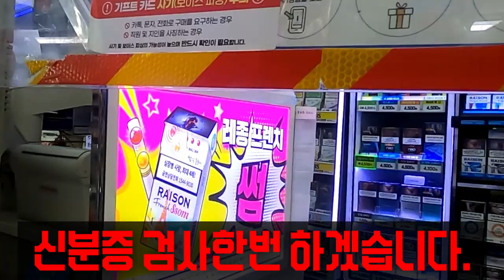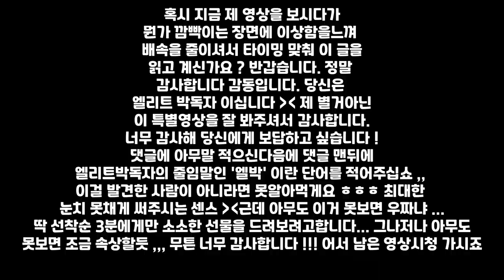이 남자의 한강 나들이💐🌈 보시렵니까 ?🙏